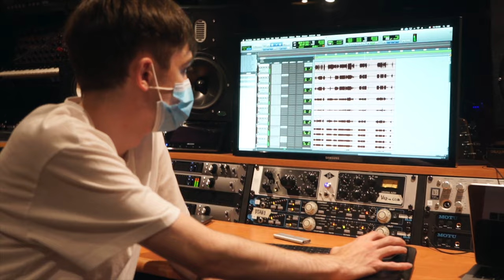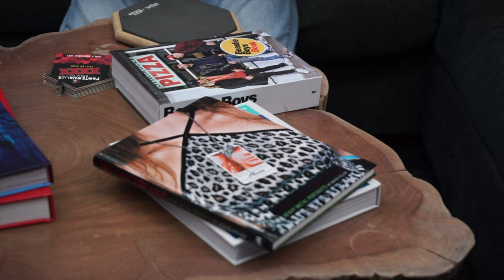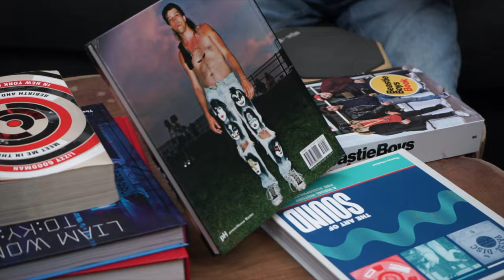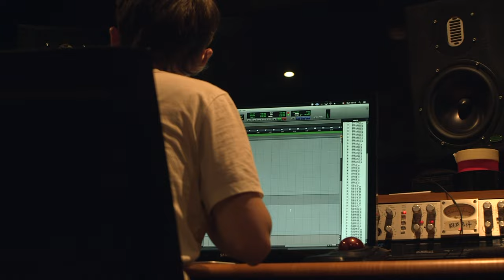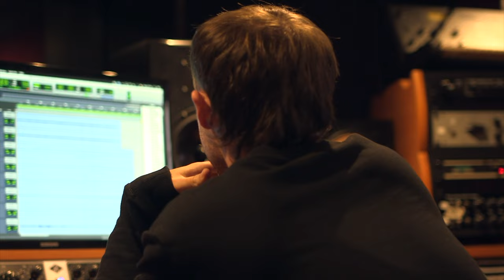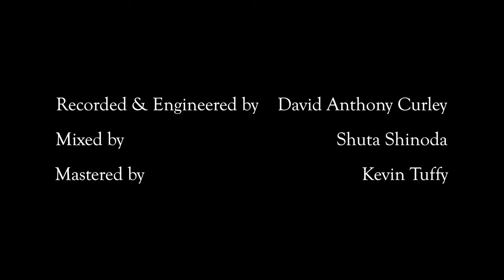BONUS FEATURES (Live At The Clinic) Studio Documentary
Captured by Jordan Gough
Edited by Jordan Gough, Alex Gough
Produced by Ceri Dixon

Musicians
Alex Gough
Matt Corrigan
Peter O’Sullivan
Hugh O’Connor

Studio Engineer - David Anthony Curley